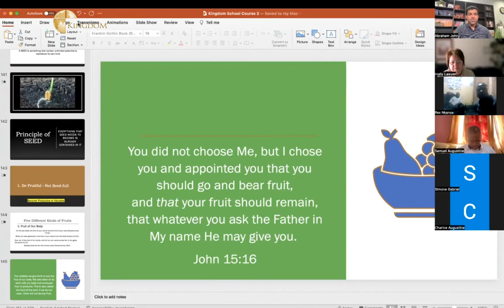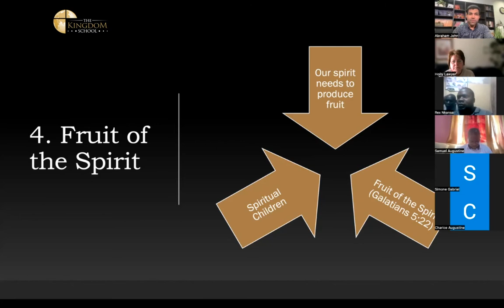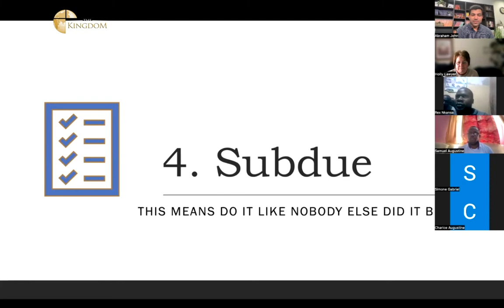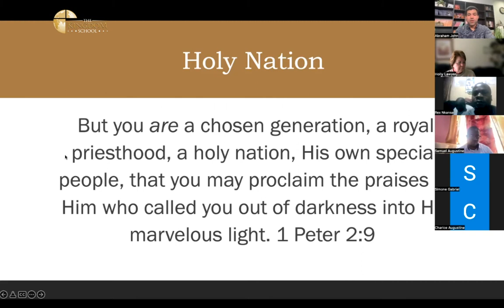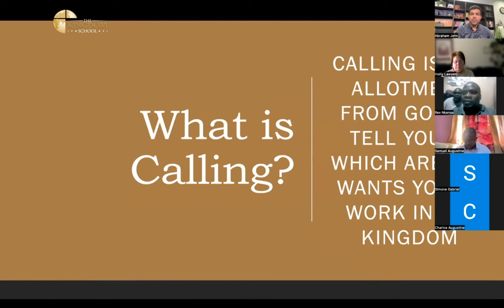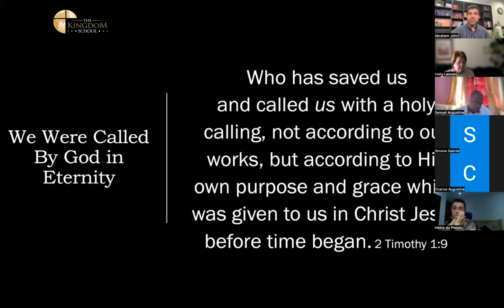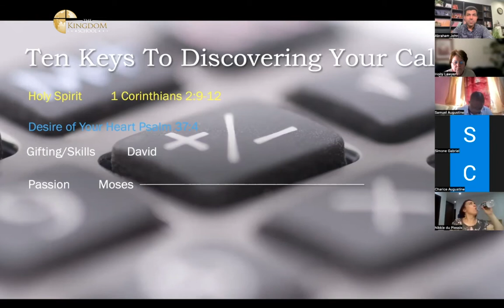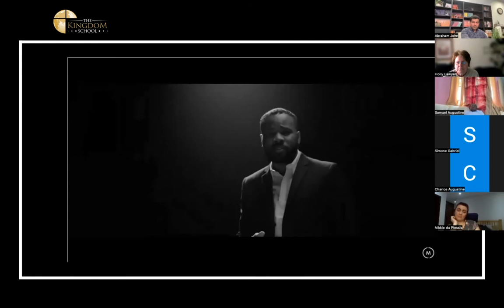Course DPCG | Class A | Lesson 5 | February 8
The Kingdom School
Zoom App Class Session

Course 2 - Discovering Purpose, Calling & Gifts

Classes  facilitated by Apostle. Abraham John